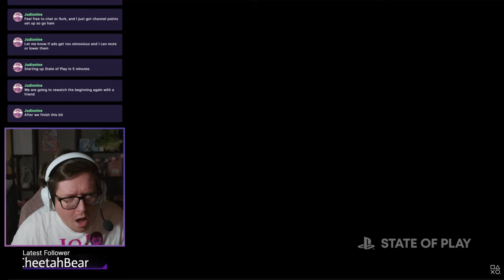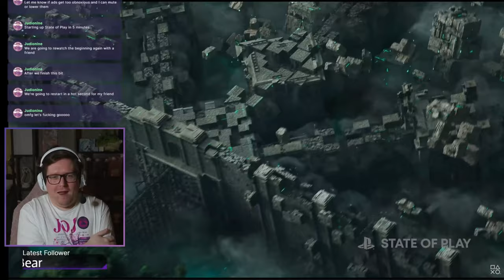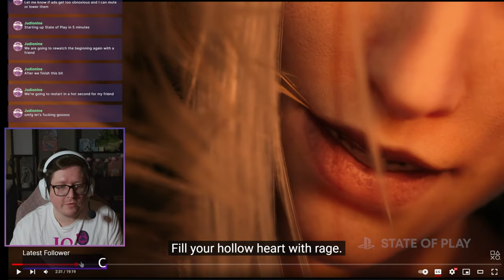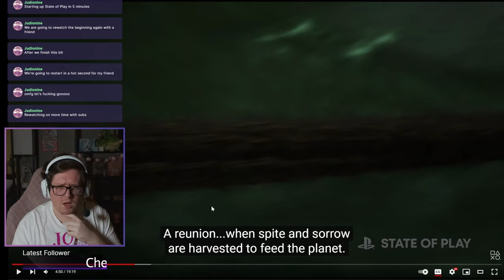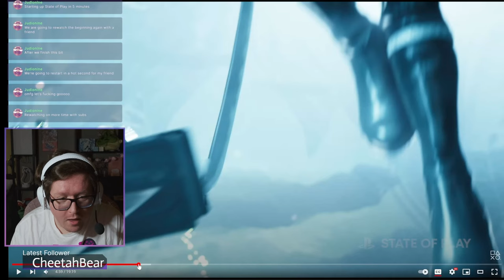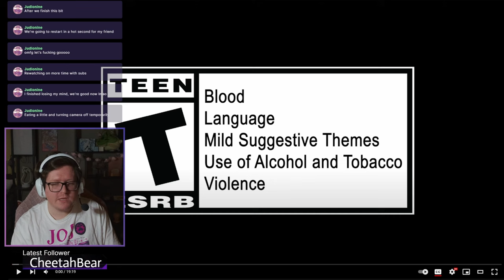LOSING MY MIND!!! Final Fantasy VII Rebirth｜State of Play (Reaction)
Watched the trailer THREE times which probably wasn't good for my heart. The trailer left me absolutely speechless and I was shaking a little towards the end of my second rewatch!

0:00 Intro
0:31 The Trailer Begins
1:20 WHO TF IS THAT
1:30 CISSNEI??!
2:04 THOSE WE HATE, THOSE WE LOVE
3:07 State of Play Begins
5:30 ***Rewatching the trailer with my friend***
5:52 THE GLASSES
8:05 I proceed to lose my mind
12:39 THAT SCENE
13:00 State of Play resumes
15:25 confusion lmao
16:06 Thoughts
21:28 Outro & Update